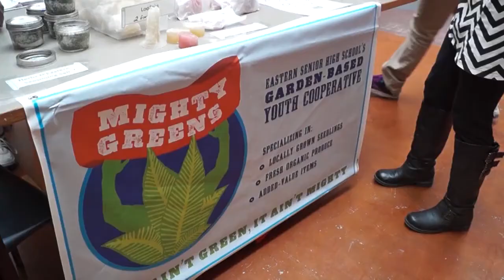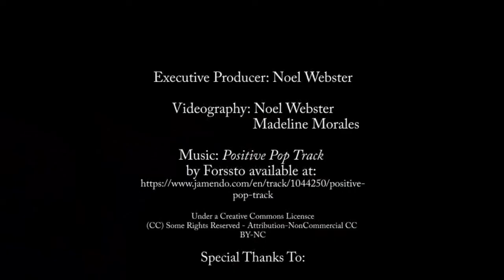Noel Webster: Food and Film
Kids watch an average of ten food-related ads a day. Nearly 98% of these ads are for food products that are high in fat, sugar, and sodium. FoodCorps Service Member Noel Webster knows this, but she knows the power of video to get people eating healthy too. Watch her explain this power and—a special treat—demonstrate it.

FoodTalks is an evening of stories about farm to school in action. Learn more about the organization behind the evening at foodcorps.org.